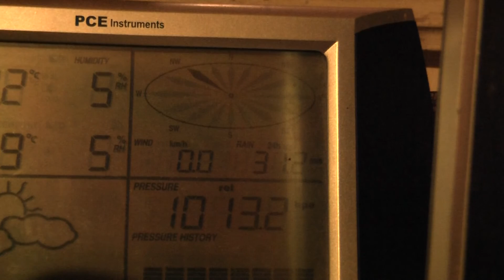2016.07.27-28. Zivatarok, heves csapadék - Thunderstorms, heavy rain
A július 25-e délelőttjén lehulló 44 mm-nyi csapadékot követően másnap is lezúdult további 10 mm! A rá következő  napokon további zivatarok alakultak ki a fülledt levegőben. 27-én délután 30 fok fölé kúszott a hőmérséklet, Söpte körzetében hirtelen zivatarok pattantak ki és 6 mm csapadék hullott. Szombathelyen nem esett. Majd 28-án hajnalban az érkező gyenge hidegfront hatására 1h 50m után nagyon heves esőzés kezdődött néhány villámlás közepette a helyben kialakuló zivatargócokból! További 45 mm zúdult le  a délutáni 6 mm mellé, ezzel megdőlt a napi csapadékrekord 51 mm-rel! Így a júliusi csapadékmennyiség 174 mm-rel toronymagas helyezést ért el eddig! A talajvíz szintje már 80 cm-es mélységben elérhető volt. Megteltek az árkok, feljött a szennyvíz is!